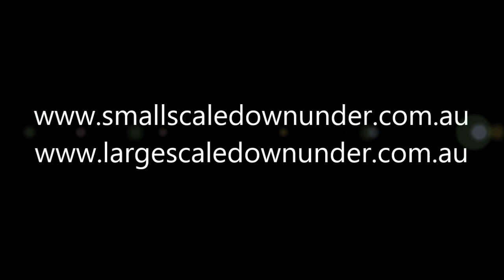Axial Wraith Crawl